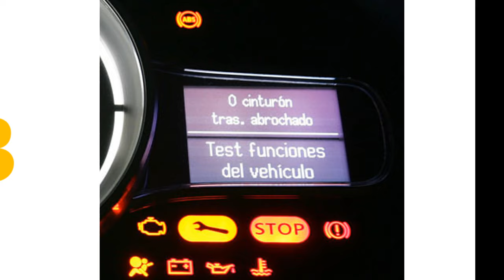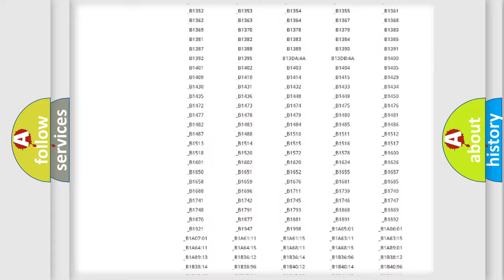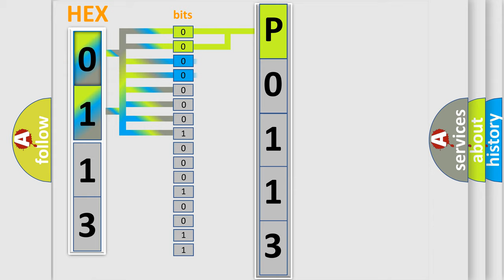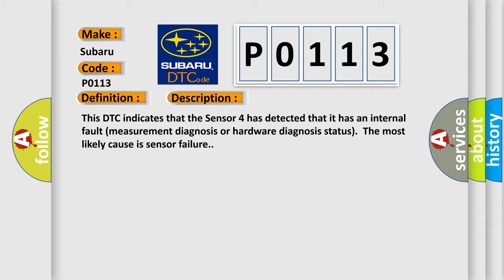DTC Subaru P0113 Short Explanation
Contents:
0:21 Basic DTC analysis according to OBD2 protocol standard.
1:48 Insight into programming
2:58 A diagnostically understandable description of the Diagnostic Trouble Code
3:05 Basic error definition

Make:
Subaru
Code:
P0113
Definition:
Sensor 4 Fault
Description:
This DTC indicates that the Sensor 4 has detected that it has an internal fault (measurement diagnosis or hardware diagnosis status).The most likely cause is sensor failure.
Cause:
 Faulty Sensor 4